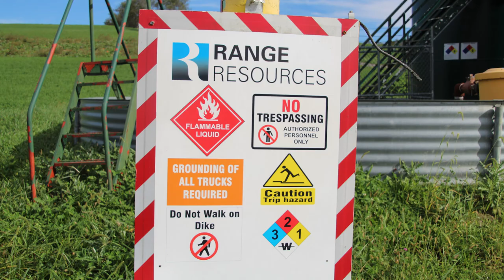Range Resources William Paxton Launcher, Washington County, PA (October 2018)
Range Resources
William Paxton Launcher
Houston, Washington County, PA
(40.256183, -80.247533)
Filmed 10/16/2018